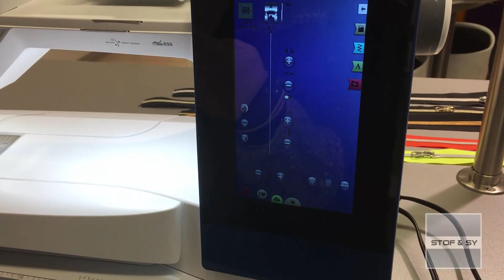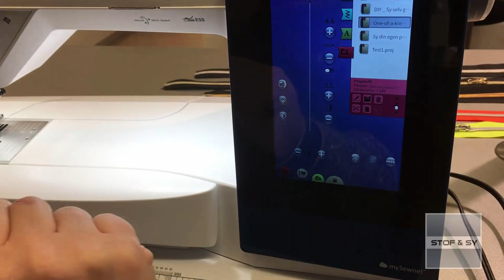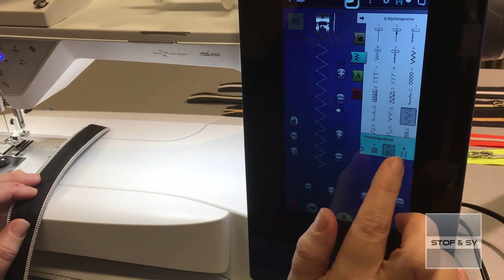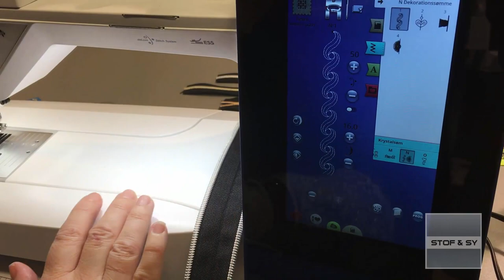DIY - Sy et armbånd af lynlås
Sy et smart armbånd af lynlås - Lene viser her hvordan